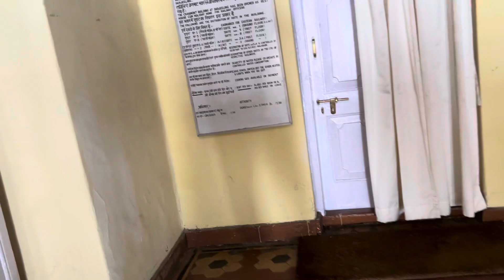Darjeeling Railway officer rest house ORH दार्जिलिंग रेलवे ऑफिसर रेस्ट हाउस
Darjeeling Railway Officers Rest house ORH